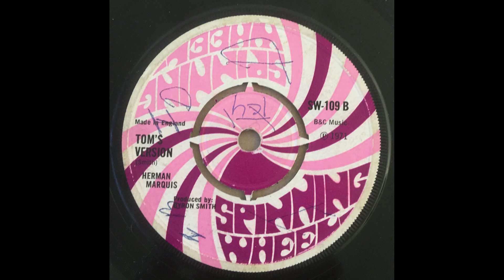Tommy McCook Crying Every Night Part 2 (HD)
SW 109. UK 1971.  Original release on Spinning Wheel